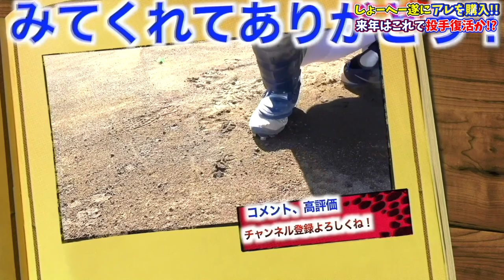【グローブ】ついに話題のあのグローブを購入！！しょーへーこれで投手継続を誓います！！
⭐️【年末遠征】会いに来てね！

12/26 静岡 リバースさんへ来店(時間未定)

12/27 大阪　西中島地区野球場　9:00〜15:00
(新大阪近く)

16:00頃からベースボールランド友井さん来店撮影

⭐️【年始告知】
千葉県船橋市　マエハラスポーツ さん
来店イベント　1月3日
しょーへー、りょーへー、えが
10:00〜18:00 皆さん会いに来てね！

⭐️【しょーへーズ】練習or紅白戦or撮影
1月15日
埼玉県入間市　黒須市民運動場
10:30〜16:30

参加メンバー募集中！

⭐️【2月12日しょーへーズ対外試合】

vsステイドリームス
(ぼなーるちゃんねる所属チーム)

2022年版しょーへーTV ビッグシルエットTシャツ販売開始！

50枚以降は通常版の販売になります。

⬇︎未告知
【⭐️シークレットアイテム⭐️】限定50枚